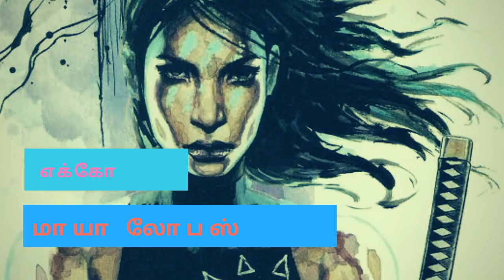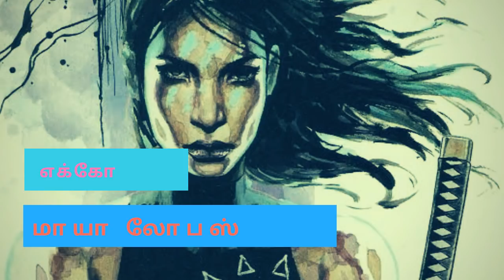Ronin (Clint Barton) story in Tamil/ஹாக்ஐ ரோனின் ஆன கதை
Clint Barton is the second person to don the Ronin identity, becoming Ronin when he rejoined the New Avengers in the aftermath of Civil War